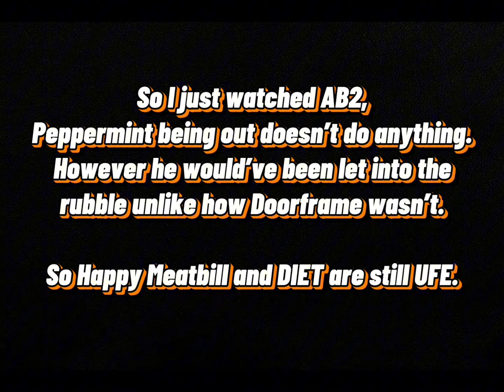ABVV 2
Hi

Credits:
AB by @gagofgreen9611.
Intro by: @popcakez342.